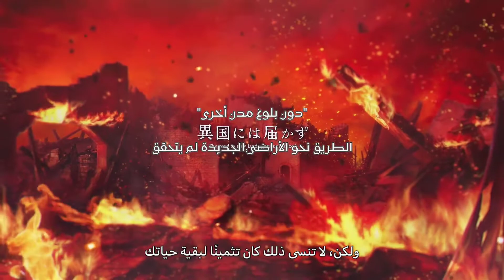[Fate/Grand Order] Lostbelt 6: Avalon le Fae Part 3 TVCM مترجم عربي